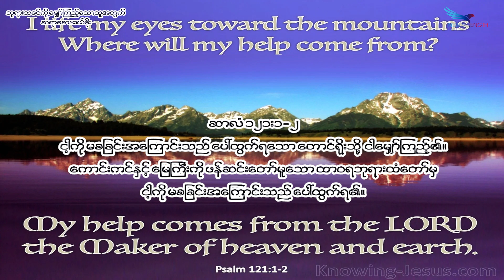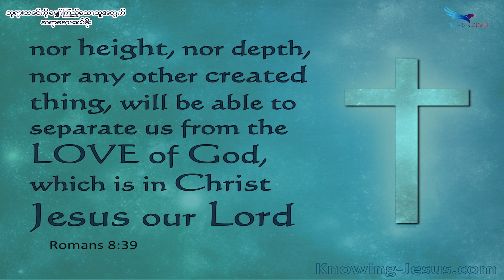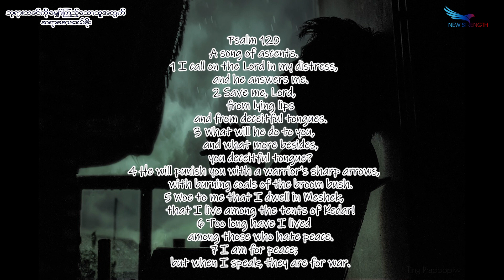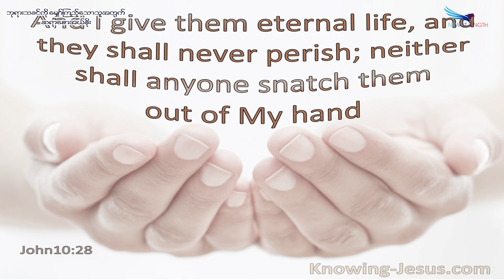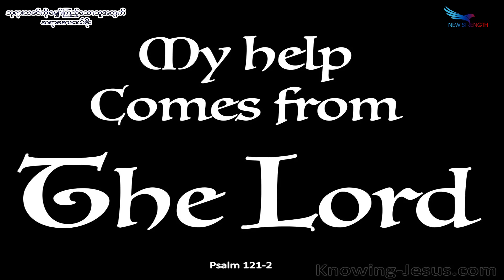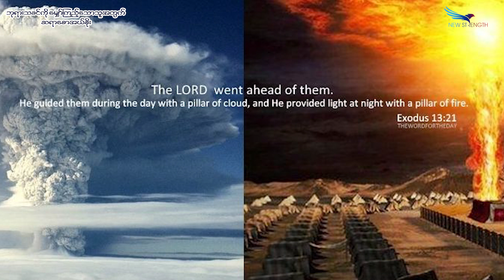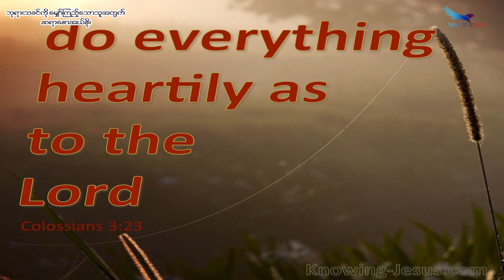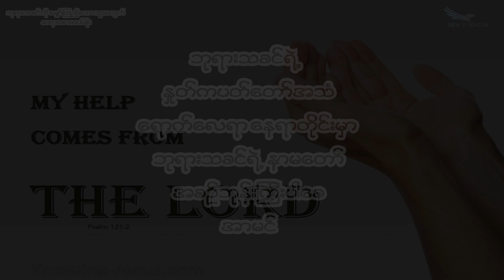November 24, 2023, ဘုရားသခင်ကို မျှော်ကြည့်သောသူအတွက် , Saya Saw Eh Soe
(ဆာလံ ၁၂၁) ဘုရားသခင်ကို မျှော်ကြည့်သောသူအတွက် (ရောမ ၈:၉) (ရောမ ၈:၁၆) (ရောမ ၈:၂၇) (ရောမ ၈:၃၉) (ဆာလံ ၁၂၀) (ဆာလံ ၁၃၀:၄) (ယောဟန် ၁၀:၂၇-၃၀) (ယောဟန်၂၁) (ထွက်မြောက်ရာ ၁၃:၂၁) (၁ ကောရိန္သု ၁၀:၁၃) (၁ပေ ၅း၇) (ဖိလိပ္ပိ ၄း၁၁) (ကောလောသဲ ၃:၂၂-၂၄) (ဟေဗြဲ ၁၃:၅-၆)